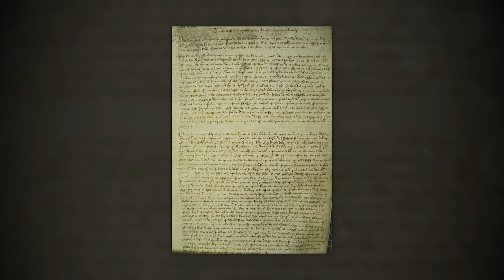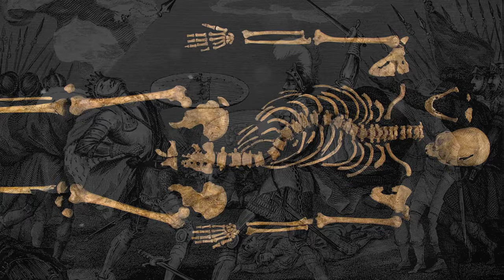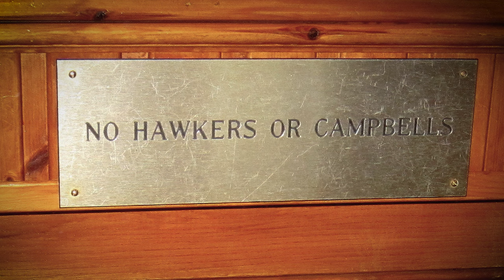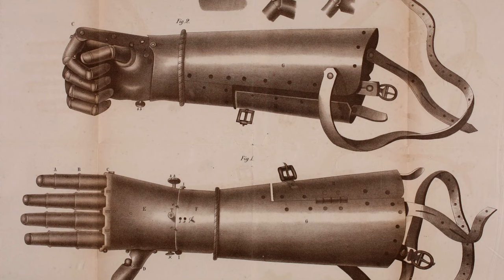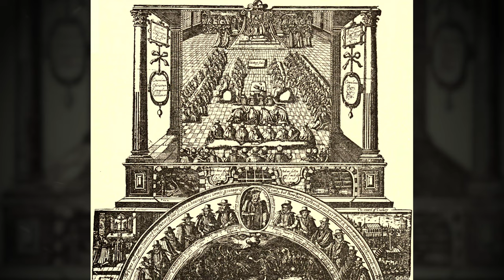GAME OF THRONES & die historischen Vorbilder - Rote Hochzeit, Rosenkriege & Richard III.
Den kompletten Juli und August für insgesamt unter € 2!

George R.R. Martin hat sich für seine Das Lied von Eis und Feuer-Saga an vielen Ereignissen der Menschheitsgeschichte inspirieren lassen. Wir stellen euch heute die spannendsten davon vor.

Sofort. Ohne lange Vertragsbindung. Mit Sky Ticket erhältst Du sofortigen Zugang zu den neuesten und besten Serien. Auf dem Gerät Deiner Wahl. Ideal also für alle, die spontan und flexibel das beste Sky Programm genießen wollen, ohne sich zu binden.

- Inklusive Sky Atlantic: Die neuesten Serien, über die jeder spricht, exklusiv vor allen anderen – parallel zum US-Start!

- Hunderte Staffeln auf Abruf: Die beste Auswahl an kompletten Serienstaffeln. Von den neuesten bis zu den besten Serien aller Zeiten. Jederzeit auf Abruf!

- Ohne Werbeunterbrechung, wahlweise auch in Originalsprache und 100% legal!

- Monatlich kündbar!

Dieses Video enthält eine von Sky bezahlte Produktplatzierung. Der redaktionelle Inhalt ist komplett von der Filmfabrik.

Bilder von:
Jordi Gonzalez, Amoka, Karla Ortiz, Jennifer Drummond, Ricardo Liberato, Gage Skidmore, René Aigner, Paul Hermans, Justin Sweet, Magalie Villeneuve, Chase Stone, Henning Ludvigsen, tommyscottart, Peter Nicolai Arbo